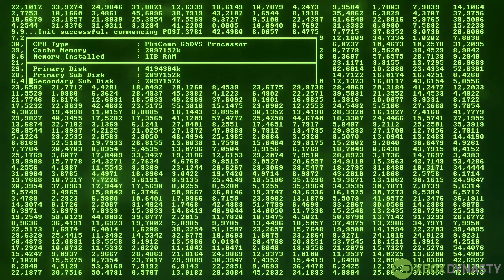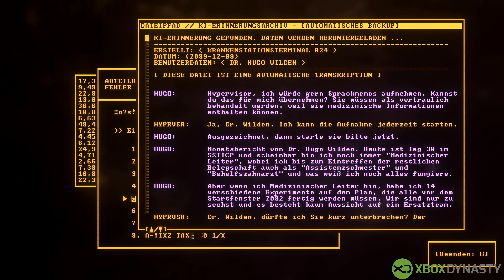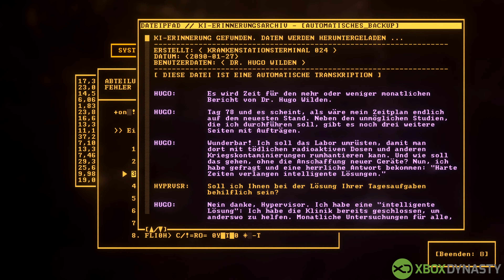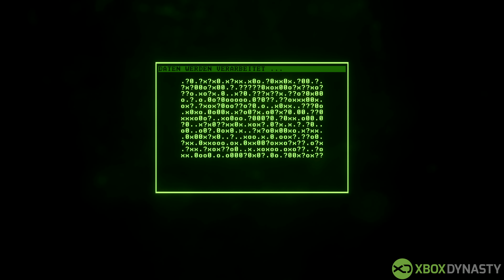Recompile | Gameplay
In diesem Video könnt ihr euch Gameplay von Recompile anschauen. Gespielt wurde Recompile auf der Xbox Series X. Das Video ist in 4K für euch verfügbar. Das Spiel ist ab sofort im Xbox Game Pass Abo erhältlich. News